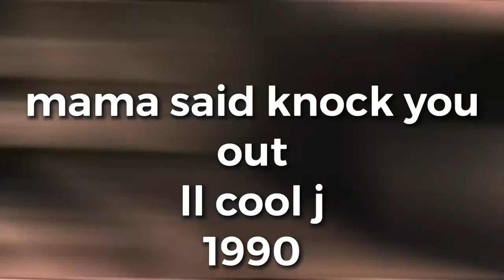Who Sampled?: Funky Drummer: James Brown